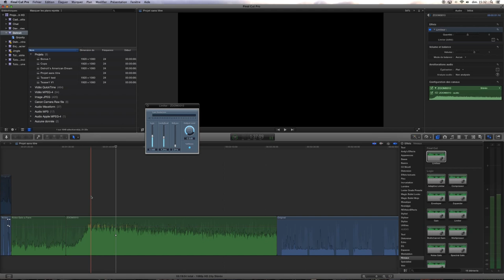Tutoriel - Mixage du son dans une vidéo - Part 4 - Limiteur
Comment bien mixer le son de votre vidéo avec 4 outils importants : Le compresseur, le noise gate, l'équalizer et le limiteur.